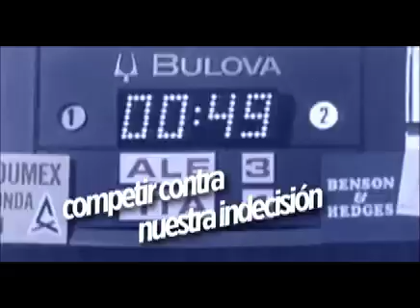Innovasport: Compite contra ti mismo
¡Porque tu rival más peligroso eres tú!